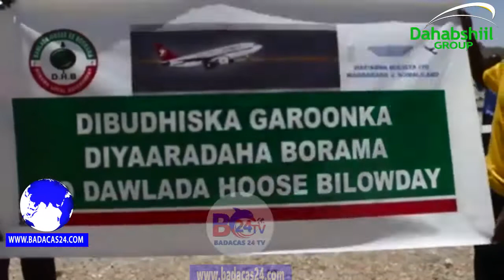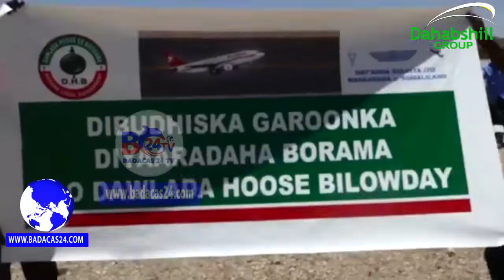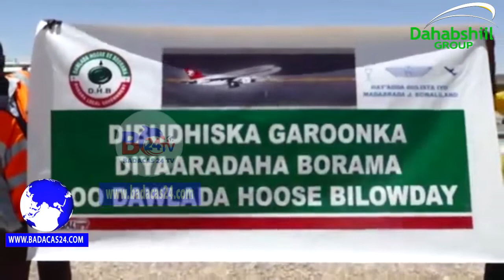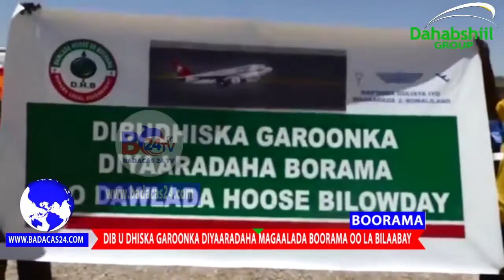Dib Udhiska Garoonk diyaaradaha Mgalaada Borama Oo La Bilaabey